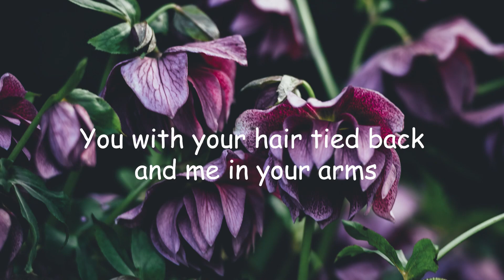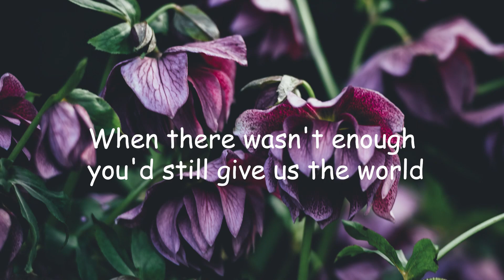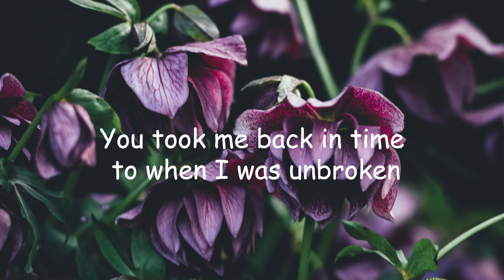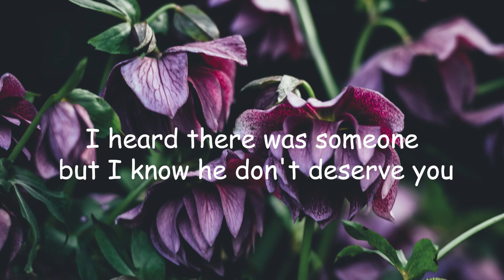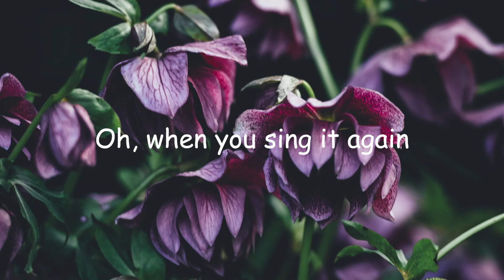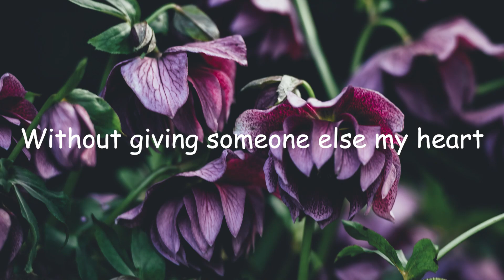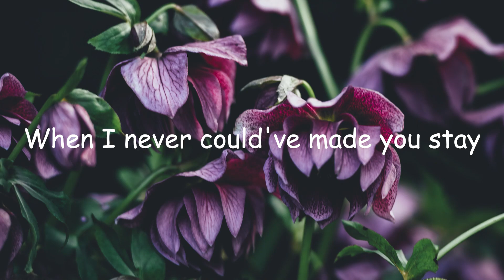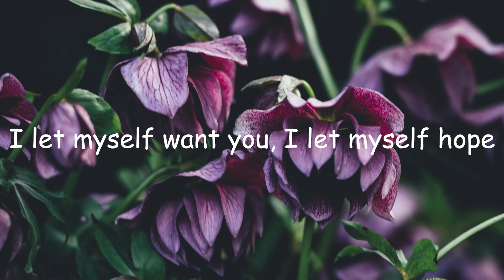Declan J Donovan - Small Things (Letra/Lyrics) | Official Music Video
James Arthur - Can I Be Him (Letra/Lyrics)
JP Saxe - A Little Bit Yours (Letra/Lyrics)